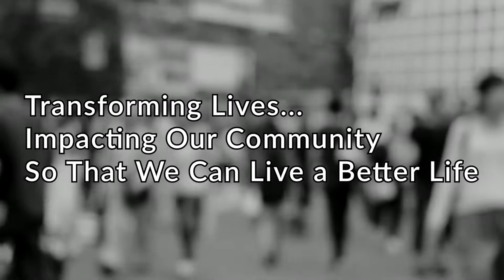YOUR DAILY DOSE - JUNE 8, 2022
Psalms 37:23
God is happy when we do his will.